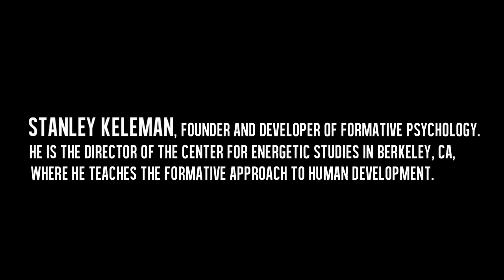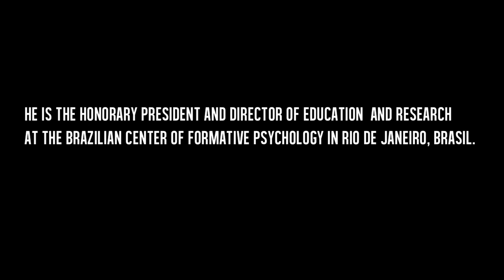Stanley Keleman's View of Reentry